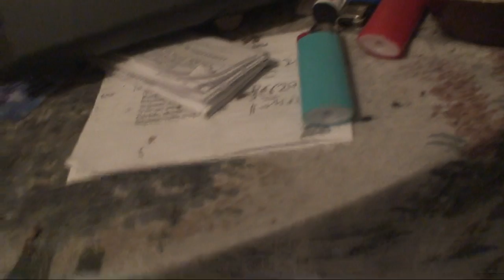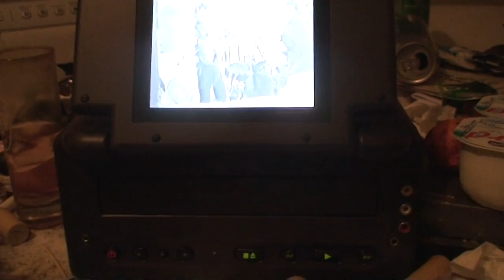astrôpôtes temps et tant voeux dla tempète Carmen crue ?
Que le Règne Vienne = sa envoye a peine !
du Ténésis Jonny all-y day !